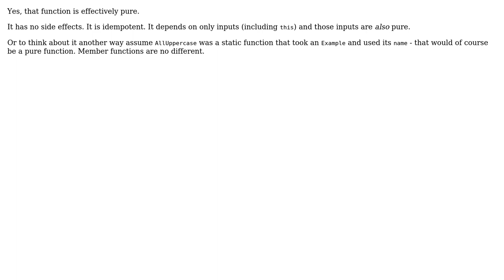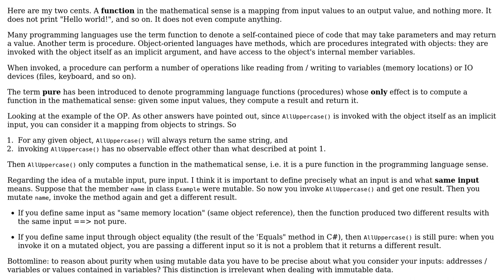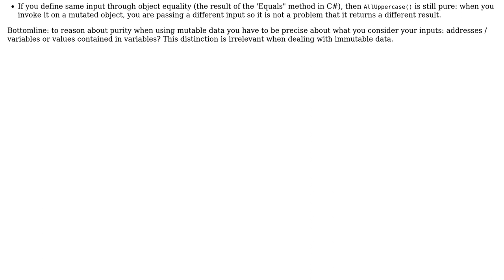Software Engineering: Can a function be pure if it depends on an immutable instance field?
With thanks & praise to God, and with thanks to the many people who have made this project possible! | Content (except music & images) licensed under CC BY-SA | Music | Images & others | With thanks to user Telastyn user Rock Anthony Johnson user Michael Shaw user Giorgio and the Stack Exchange Network Trademarks are property of their respective owners. You are responsible for your own actions.